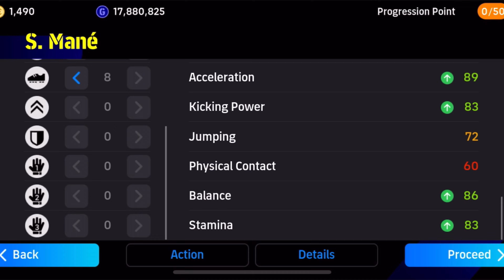Al Nassr Sadio Mané is a Game Changer - Deserve 99?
PLEASE YOUTUBE VIRAL THIS VIDEO 😔
                    NEED SUPPORT 💔